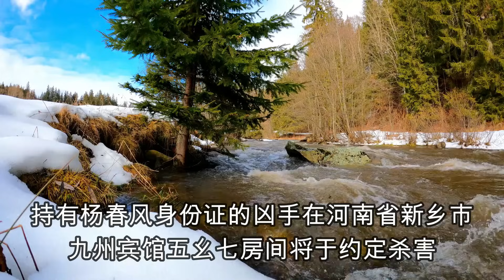斧头悍匪连续作案11起，警察跨越五省十一市进行追捕，大案纪实